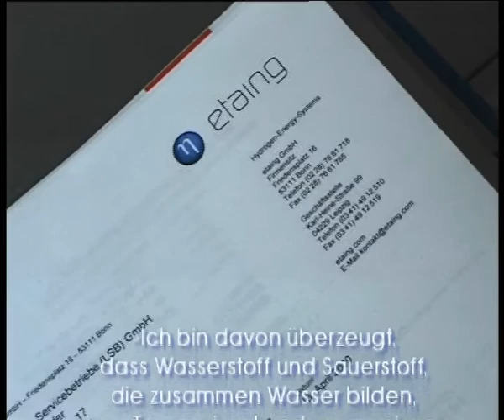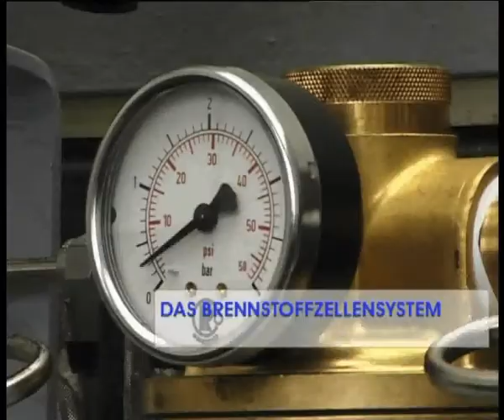World's first Fuel Cell Ship (Hydra, year 2000)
This is a short video of the planning, building, christening and operation of the world's first GL-certified passenger ship "Hydra", built by Mr. Christian Machens in Leipzig.